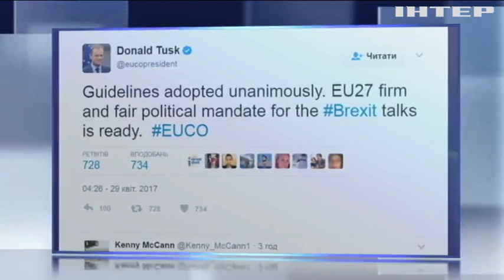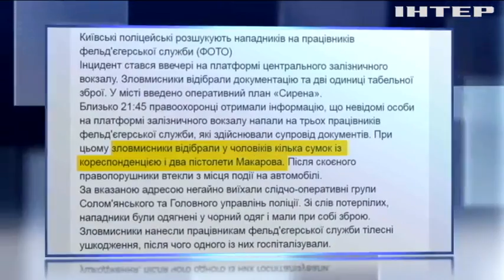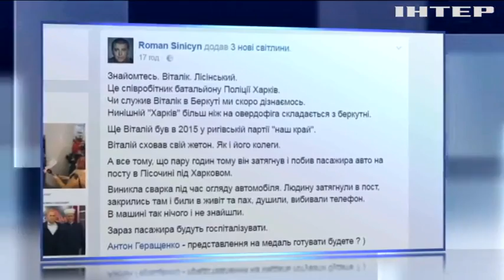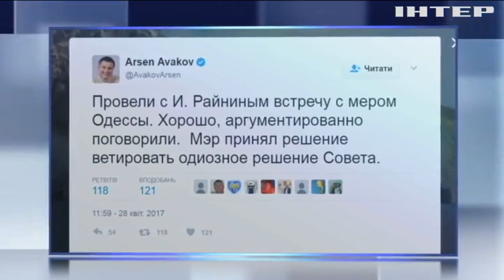Подробности, выпуск за 27 апреля 2017 года